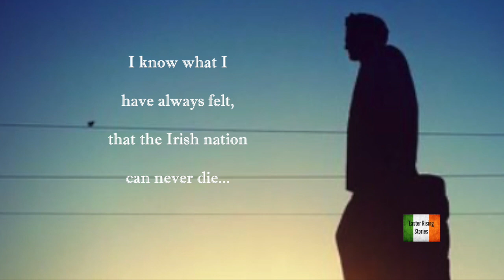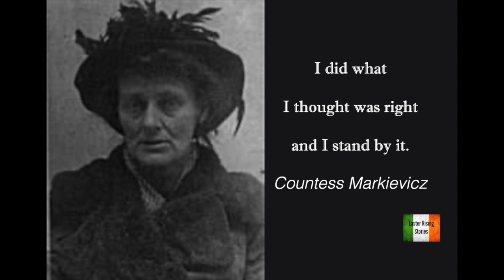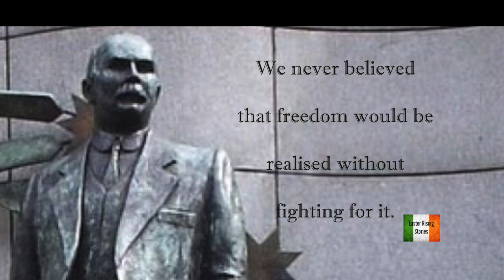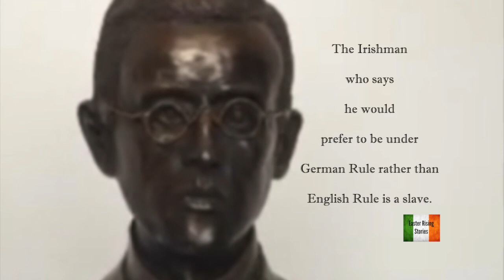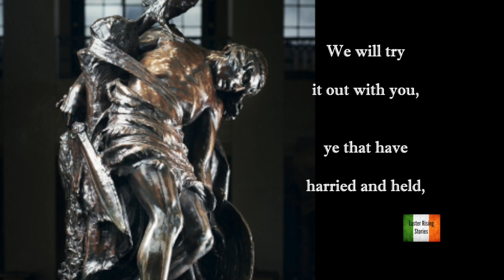1916 When Statues Talk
Edited by Marcus Howard. A selection of quotes from Countess Markievicz and the 7 Signatories of the 1916 Proclamation. Featuring Tom Clarke, Sean MacDiarmada, James Connolly, Thomas MacDonagh, Joseph Plunkett,  Éamonn Ceannt and Patrick Pearse in their own words.

Music performed by Roisín Ward Morrow "The Wounded Huzzar"